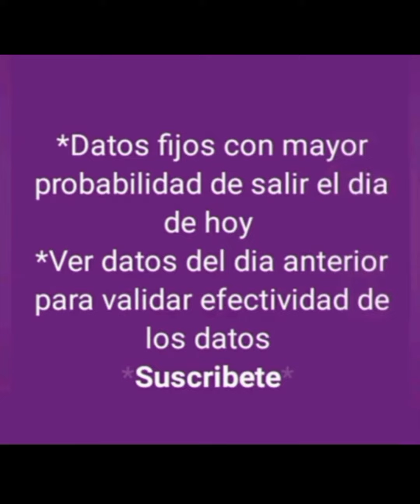DATOS FIJOS DE LOTTO ACTIVO PARA HOY 13-02-2024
Datos fijos de la ruleta de lotto activo con mayor probabilidad de salir el día que hoy